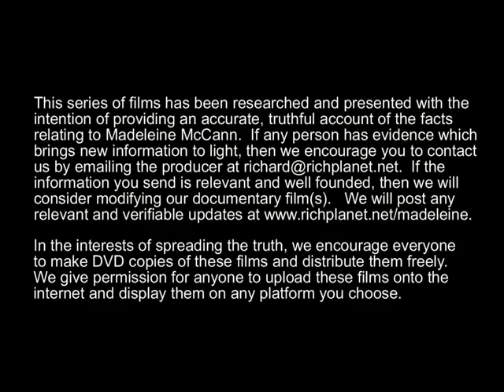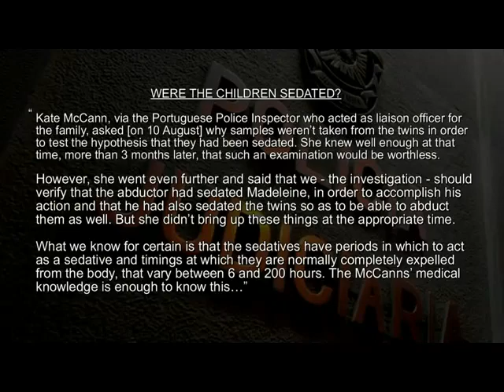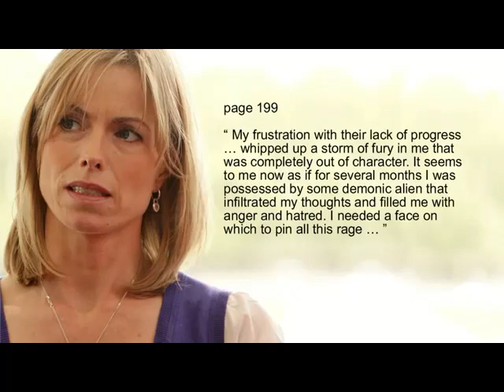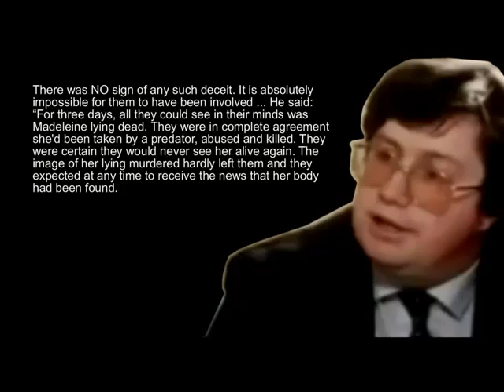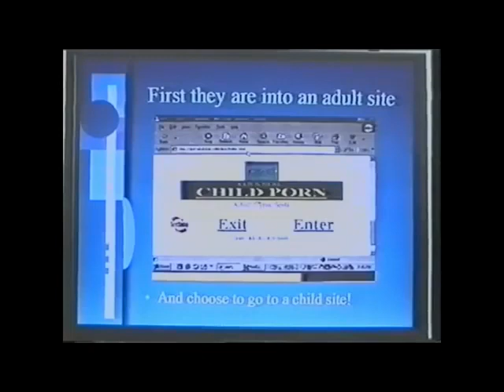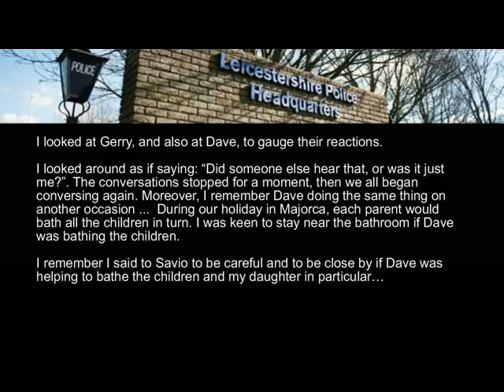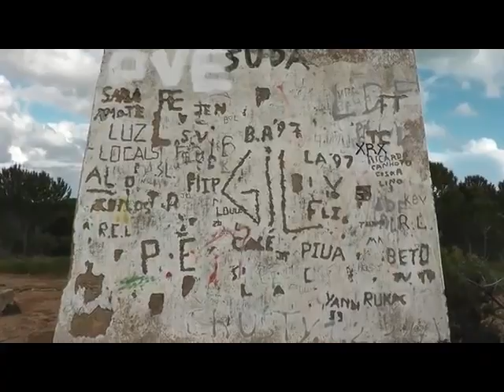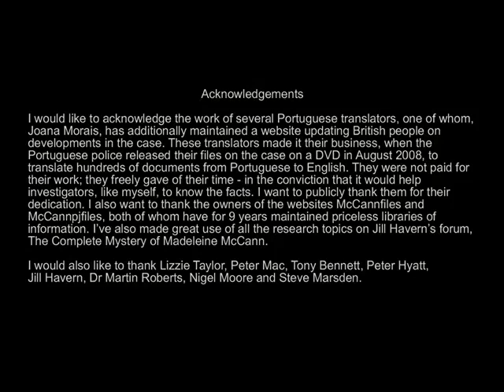Madeleine - Why The Cover Up? a film by Richard D Hall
Another excellent video by Richard D Hall on the Madeleine McCann case.
for DVDs on Madeleine McCann.

Following on from his previous films about the Madeleine McCann mystery, Richard D. Hall attempts to tackle the most difficult questions of all. Assuming Madeleine died, which Richard firmly believes is the case, how did she die? and why was the death covered up with the help of British government agencies?

This film looks at the various ways Madeleine McCann may have died and discusses a range of possible reasons why a cover up was ordered from the highest levels. The films take the viewer as far as is feasibly possible, using the available evidence, towards providing an explanation for the Madeleine McCann cover up.